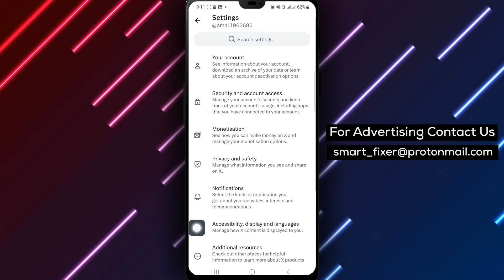How To Enable Data Sync On X (Twitter) - Updated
Discover how to streamline your experience on X (Twitter) by enabling Data Sync with this updated tutorial. Follow the step-by-step guide to activate Data Sync on X and ensure seamless synchronization of your data. Learn how to sync your data on X efficiently by following the outlined steps below.

Step 1: Open X app on your android device.
Step 2: Tap your profile picture at the top left of the screen.
Step 3: Tap Setting & Support.
Step 4: Tap Settings and privacy.
Step 5: Tap Accessibility, display and languages.
Step 6: Tap Data usage.
Step 7: Turn on Sync Data.

Enhance your X (Twitter) experience by enabling Data Sync to keep your information up to date across devices.